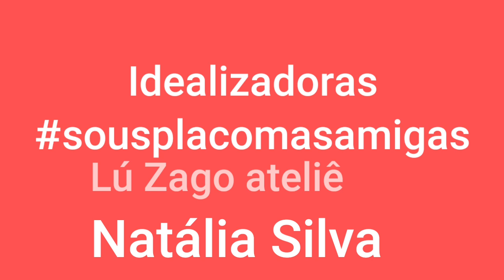sousplacomasamigas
Neste vídeo eu fui desafiada pela querida amiga Zilda Marcos